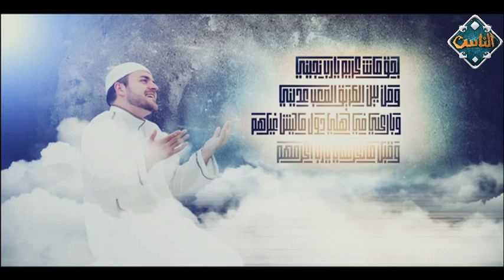يارب نجينى | قناة الناس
بحق ما انت كريم يا رب نجيني، ومن بين الطريق الصعب عديني
وبارك لي في أهلي دول ما ليشس غيرهم، وقبل ما تكرمني يا رب اكرمهم
وبالرزق الحلال اطعمني واسقيني